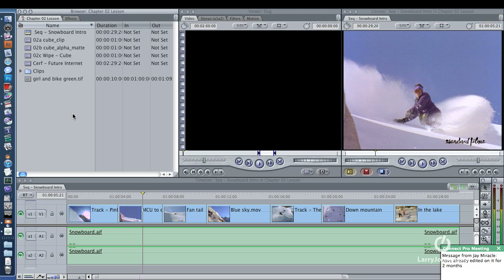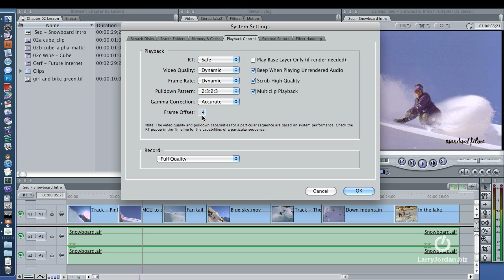Frame Offset in Final Cut Pro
In this micro Final Cut tutorial, Larry Jordan -- answers the question, "Under the system setting/playback control tab, the frame offset confuses me sometimes.  Help!"